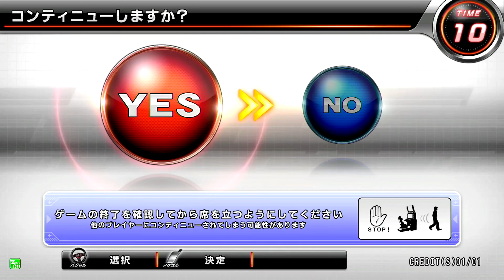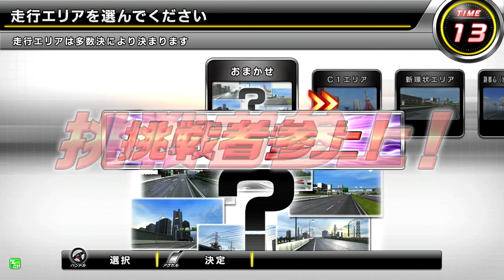湾岸ミッドナイト6R アピナ野田の日常対戦52 21.10/17 ~1629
ご来店、対戦ありがとうございました！

毎週3日(月.水.金)18:00動画投稿中!!

今後とも録画機の稼働してるので良かったら遊びに来てください！

場所: 千葉県野田市七光台
店舗:アピナ野田七光台店様
時間:10:00~23:00（22:45まで）

平日貸切有
土日祝は交流会開催可能です！

1時間:2000円または500円

只今、貸切イベント中!!

ポイントカードが発行されて、
1時間貸切事に1ポイント

12ポイント溜まりましたら、
そのポイントカードが

2000円割引券になります！

湾岸ミッドナイト6R アピナ野田の日常対戦